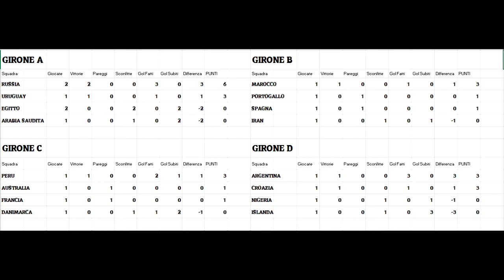Mondiale simulato FIFA 18 - Highlights turno #6